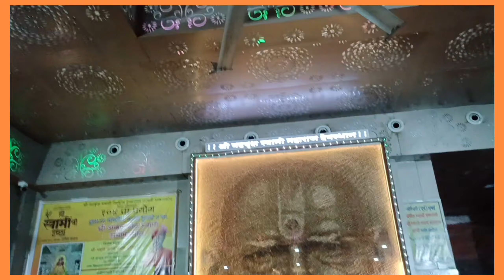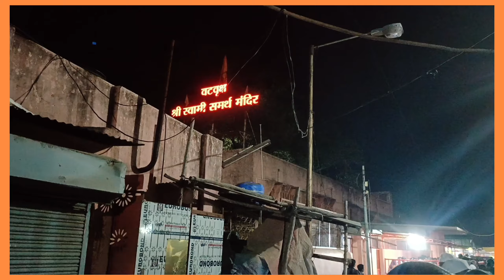Swami Samarth Maharaj Mandir| Akkalkot | Bike ride to Pune - Part 2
Sri Swami Samarth Maharaj Mandir Akkalkot, Near Solapur Maharashtra.  Bike ride to Pune part 2